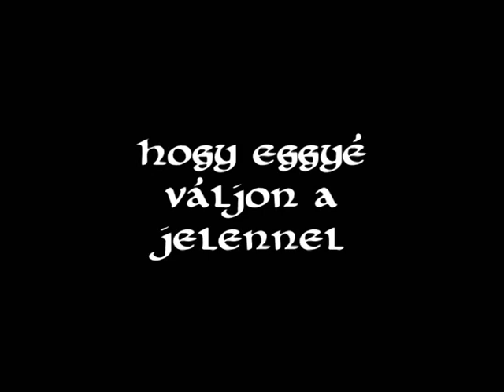Guy Gavriel Kay: Ysabel könyvtrailer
A tizenöt éves Ned Marriner elkíséri fotóművész apját Provence-ba, hogy hat héten át a festői szépségű tájakat járják, képeket készítve egy dekoratív albumhoz. Amíg apja fényképez, Nedet titokzatos események rádöbbentik, hogy az iPodok, mobiltelefonok és hibridüzemű autók modern világában még mindig jelen vannak bizonyos ősi hatalmak. Egy megszentelt, kísértetjárta éjszakán, amikor az élők és a holtak birodalmát elválasztó falak leomlanak, mitikus alakok támadnak fel, mai, hétköznapi emberek életét változtatva meg mindörökre.

Kanada egyik legnépszerűbb szerzőjének ez a regénye hat hetet töltött a sikerlista élén, és 2008-ban elnyerte a rangos World Fantasy-díjat is. Varázslatos története megmutatja, hogy a múltunk velünk él, elpusztíthatatlanul.

Sorozat: Galaktika Fantasztikus Könyvek
Fordító: Sohár Anikó
Oldalszám: 384 oldal
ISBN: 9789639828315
Bruttó fogyasztói ár: 2870.- Ft

A kötet 20% kedvezménnyel megvásárolható a oldalon.